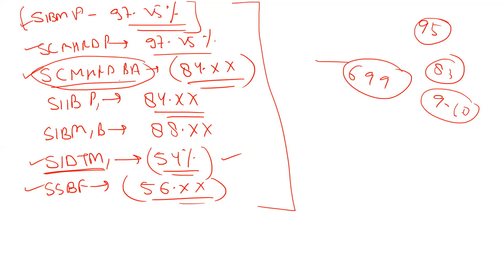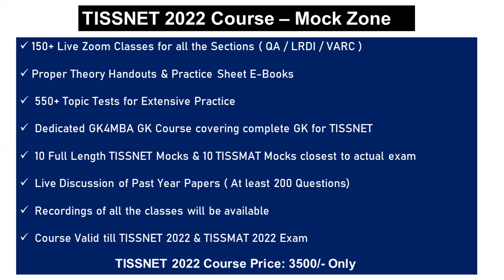SNAP 2021 B-Schools Shortlist & Actual Cutoffs || GE/WAT/ PI - Key Pointers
Hi All,
In this video, I have discussed about the B-School Shortlist and actual cutoffs.